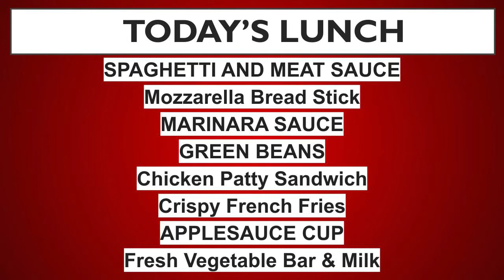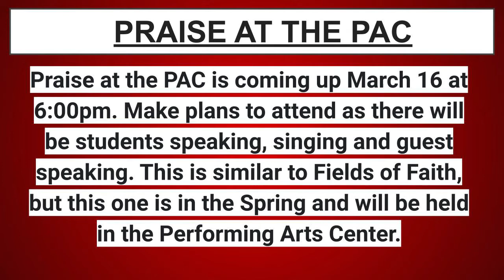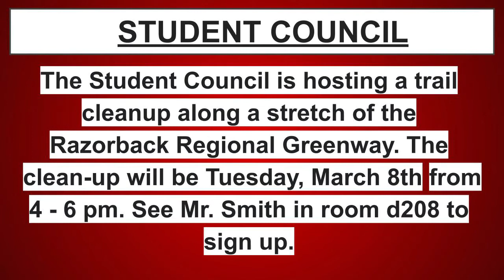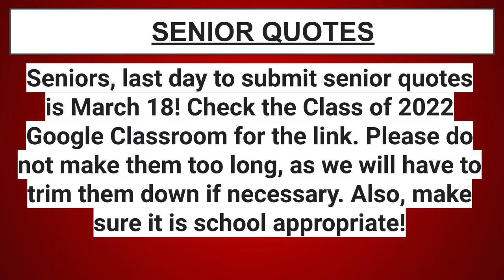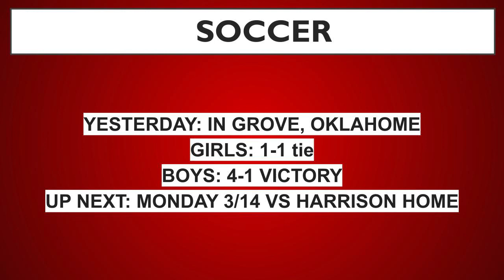AMNEWS3 10 22 1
AM NEWS for Thursday, March 10, 2022